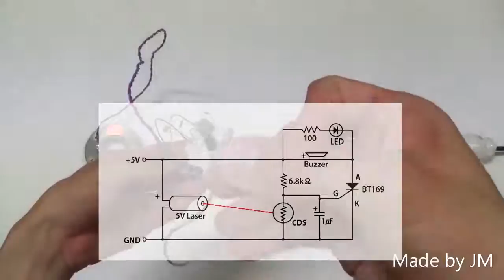10827409_839127482776487_737610160_n.mp4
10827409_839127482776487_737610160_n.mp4